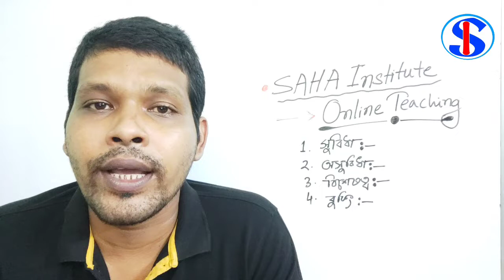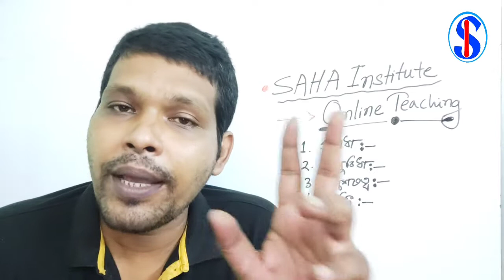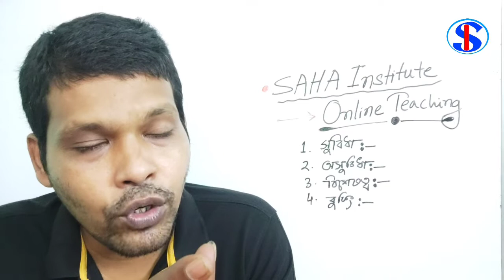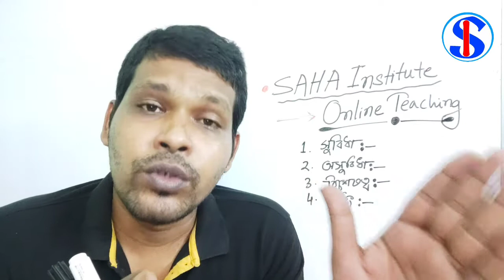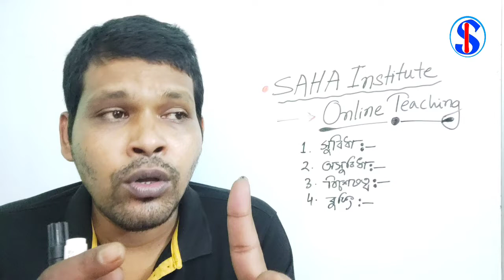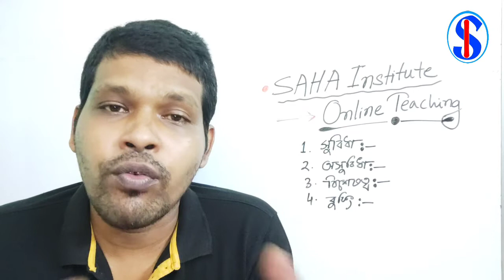রামকৃষ্ণ মিশন, নবোদয় বিদ্যালয় প্রবেশিকা পরীক্ষা,Spoken English ,online class booking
সাহা ইনস্টিটিউট অনলাইন টিচিং এর আয়োজন করা হয় । রামকৃষ্ণ মিশন অ্যাডমিশন টেস্ট, জহর নবোদয় বিদ্যালয় প্রবেশিকা পরীক্ষা , স্পোকেন ইংলিশ এবং অন্যান্য বিষয়ের উপর অনলাইন ক্লাস এর আয়োজন করা হয় । আমাদের অনলাইন ক্লাস এর বিশেষত্ব গুলি জেনে নিন । একজন ছাত্রকে বা ছাত্রীকে বিশেষ উপায়ে , বৈজ্ঞানিক পদ্ধতি অবলম্বন করে , মনস্তাত্ত্বিক বিচার-বিশ্লেষণের দ্বারা পাঠদান করা হয়ে থাকে । আমরা নিশ্চিত পাস এর জন্য চুক্তিবদ্ধ হয়ে থাকি । আমাদের অনলাইন ক্লাসের বিষয়ে সামগ্রিক আলোচনা করা হলো ।

ক্লাস বুকিং এর জন্য আমাদের স্বেচ্ছাসেবক দাদা এবং দিদিদের কাছে জেনে নিন নিয়মাবলী ।

আমাদের ইংলিশের ফেসবুক পেজ :
1. English Academy :

এবং
2. Learn English Easily :

এবং
2. English Pathshala

আমাদের অংকের ইউটিউব চ্যানেল :
Quick L
আমাদের বিনোদন মূলক ফেসবুক পেজ : বিনোদন Unlimited